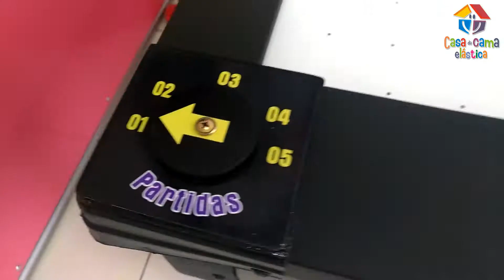Mesa de Air Game - Casa da Cama Elástica Brinquedos e Playgrounds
Air Game Casa da Cama Elástica!
Air Game ou Air Hockey foi desenvolvido e fabricado com o objetivo de atender Salões de Festas, Espaços Kids e Empresas de Locações, por ser desmontável, muito resistente e Bi-Volt.